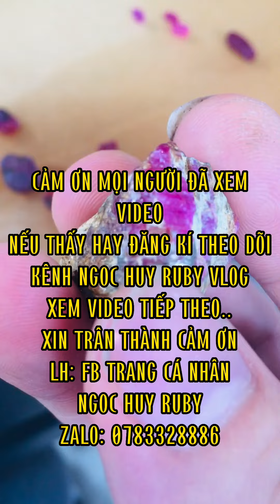HOT GIRL ĐẤT NGỌC TẠI CHỢ ĐÁ QUÝ LỤC YÊN (p6)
Phiên chợ đá quý , cung la nét văn hoa đặc sắc cua người bản địa lục yên, gồm các mặt hàng được chế tác hoàn toàn tự nhiên, từ bàn tay nghê nhận địa phương, tại thị trấn yên thế, huyện lục yên tỉnh yên bái, mọi người cùng khám phá với mình nhe